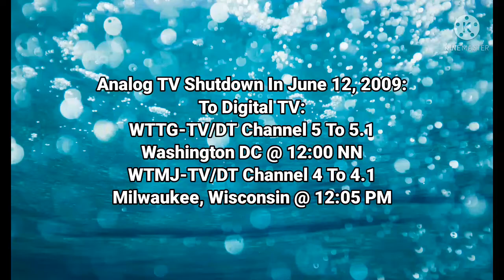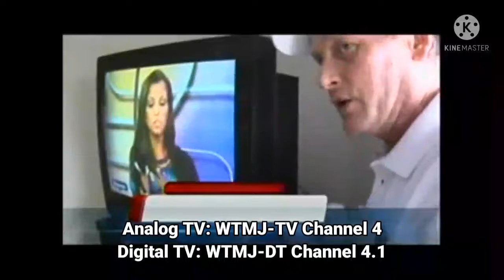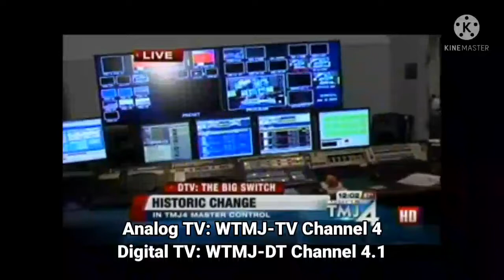Episode 22 - Analog TV Shutdown To Digital TV | (June 12, 2009)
Note: WTTG-TV Channel 5 & WTMJ-TV Channel 4 We Are OFF-AIR On Analog TV Channel Is Shutdown By United States:

Courtesy: Alvin Hylton & stevefoxtv